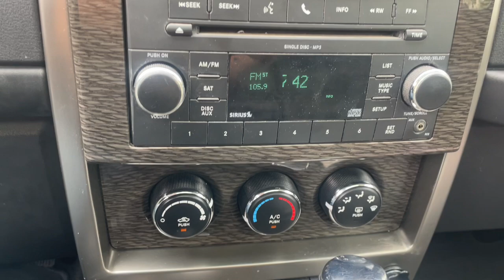2011 Jeep Liberty 4WD 4dr Limited Royal Oak, Birmingham, Troy, Bloomfield Hills, Madison Height...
Pre-Owned 2011 Jeep Liberty 4WD 4dr Limited available at Village Jeep located in 31200 Woodward Avenue, Royal Oak, MI, 48073. Servicing the Royal Oak, Birmingham, Troy, Bloomfield Hills, Madison Heights area.

Enjoy the view of this   2011  Jeep Liberty.  Take the spirit of adventure along on every journey in this versatile Liberty. Comfortable and easy to drive, this can-do crossover never lets you forget its legendary off-road heritage. Feel confident about what the road has in store when you're at the wheel of this capable Liberty. Treat yourself to a test drive today. Our staff will toss you the keys and give you an outstanding customer experience.